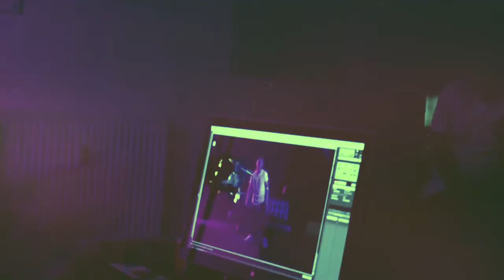MiP - VLOG#1: Fotoshoot für ADRENALIN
🔜 Alles. Neu. Reset. 📸

Weil wir live immer scheiße aussehen, haben wir neue Fotos gemacht.